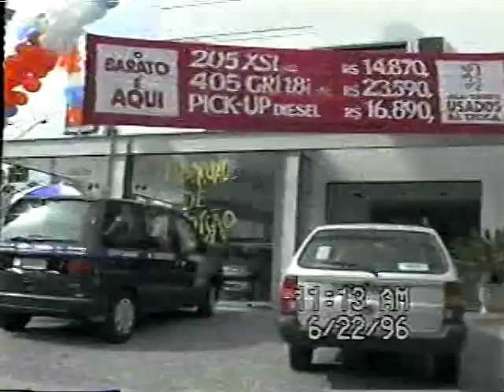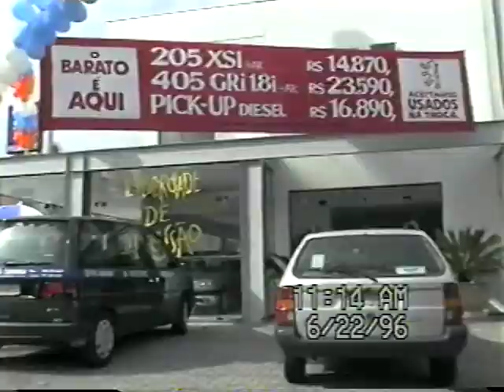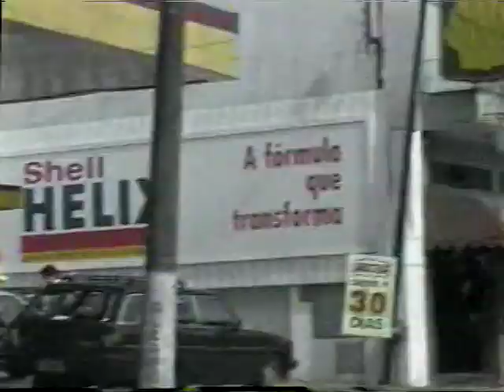Sao Paolo June 1996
Visiting Susy and Kiko and family in June 1996. Drive around town of Sao Paolo. A young Andrea Rossi Lavezzaro